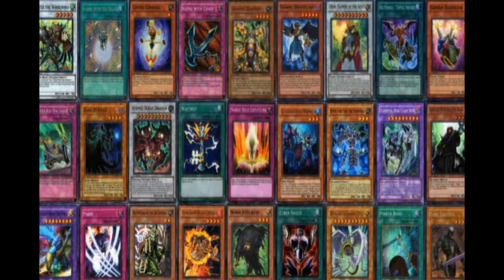Yugioh Chat - Episode 30: What List Are We Using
Episode 30 - What List Are We Using

Here is a quick little video for everyone on Christmas Eve. Just wanted to wish every body a Merry Christmas and happy holidays. Also there has been a little confusion over which Limited/Forbidden List we are going to be using in the next Old School Duel video. If anyone knows what list is used during the format I talk about in the video, please PM me or leave me a comment in the comment section below so I can fix the issue. Thanks.